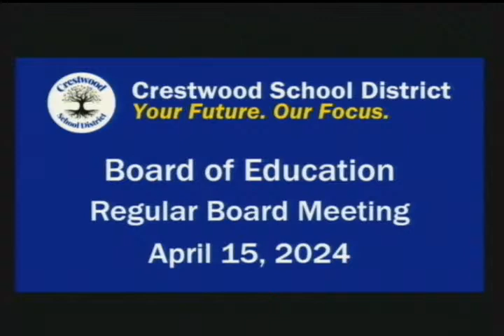04/15/2024 Crestwood School District Board of Education - Regular Meeting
04/15/2024
Crestwood School District
Board of Education
Regular Meeting